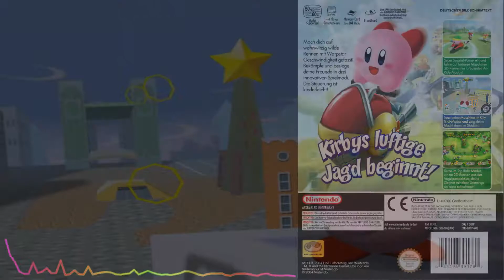Kirby Air Ride - Magma Flows (Sega Genesis Remix)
Composer: Shogo Sakai

Video source:
Longplay of Kirby Air Ride-LongplayArchive